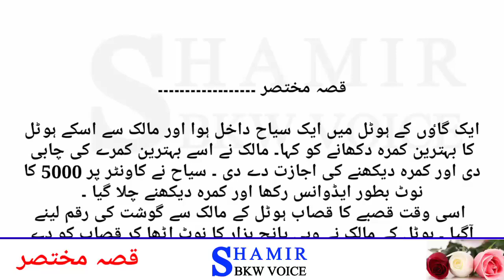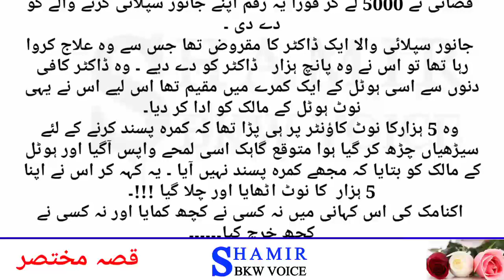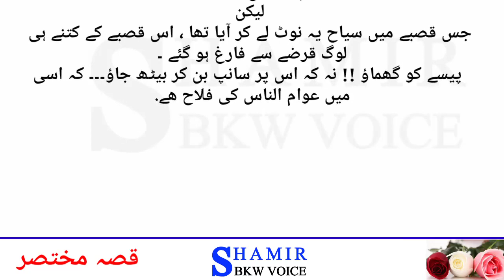qissa mukhtasar | shamir bkw voice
Author ::  ssp retired niaz ahmed khosa
topic    :: qissa mukhtasar